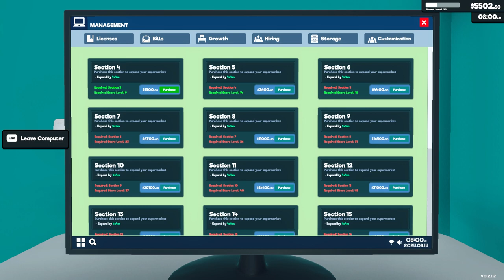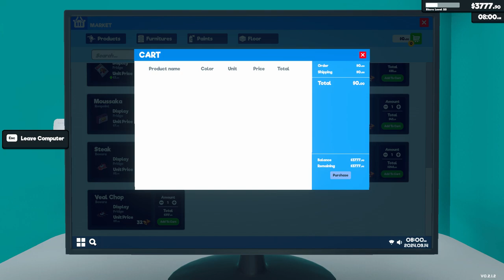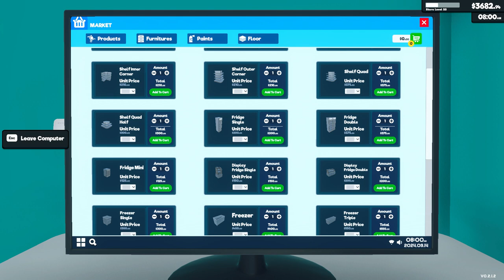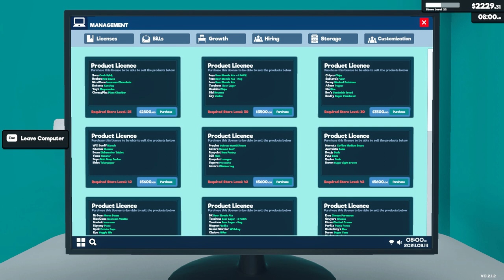[New] Supermarket Simulator Day 47